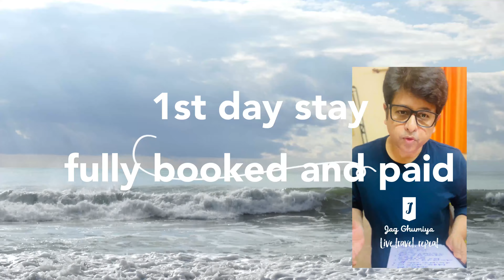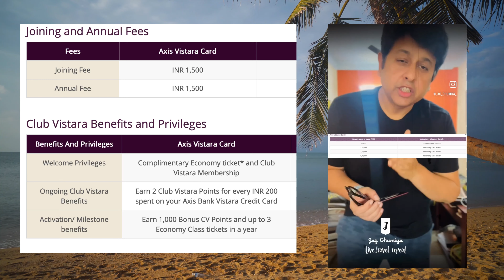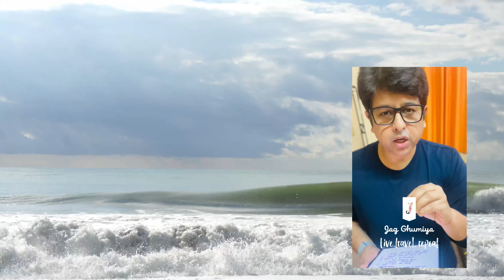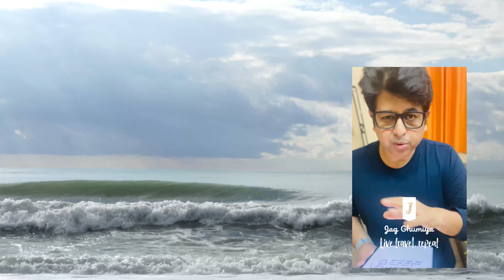Thailand travel rules latest from India | Thailand Travel Update | Thai Visa on Arrival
*TCA